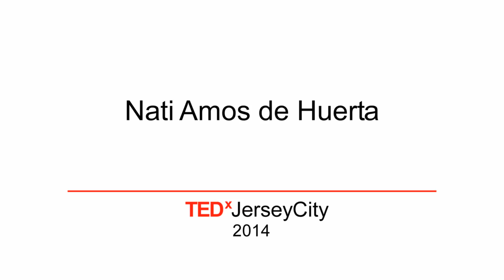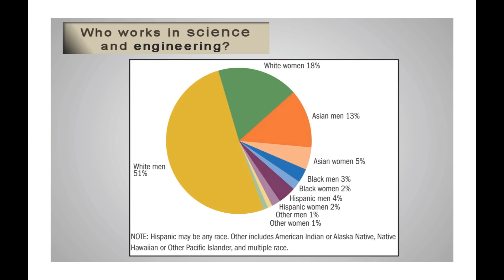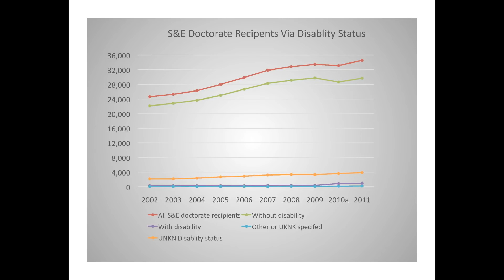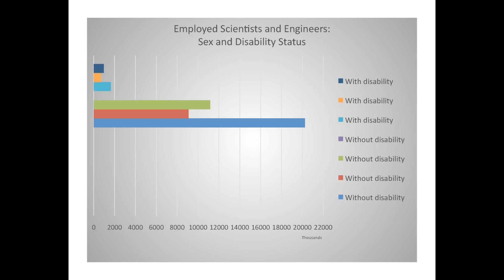The misnomer of disability in the work environment | Nati Amos de Huerta | TEDxJerseyCity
Disability is a generic term. It has developed negative connotations that damage and disrupt the integrity of people that are considered as such. It cuts through race, gender, and class. To most, being considered disabled is often the lowest form of insult in comparison to any other factors. The language that is used to qualify them is often complacent. This prevents the admittance to being openly apart of society primarily in the workforce, and therefore causes society to lose a significant wealth of knowledge and experience by disregarding them. Despite having these limitations, people with disabilities are not only earning higher degrees, but are often earning an array of them, notably in the hard sciences. This natural propensity and ingenuity to do things different, is what makes them valuable to any workforce. What is seemingly lacking in the eyes of most, is greatly compensated by the resourcefulness they bring to all aspects of their life and the lives of people around them.

Natalia Amos De Huerta is a biochemistry graduate of Roosevelt University now living in Brooklyn, NY. She is currently pursuing a Masters in Molecular Biology. Amos was born with an extreme congenital disorder that left her with 1/3 of a face and disfigured hands. She has been in various medical publications and given lectures to physicians regarding bedside manner over two decades of surgeries. She seeks to be a bridge between the medical community and people with non-science backgrounds. In her off time she tutors science education. Outside of the science realm, she is an accomplished dancer and sideshow starlet who has performed internationally, but is most well recognized for her appearances with Coney Island’s “Sideshows By The Seashore”, through laughter, education and charm Nati hopes to show through her talk that someone’s appearance or physical traits should never override their intelligence and qualification for a paying job.